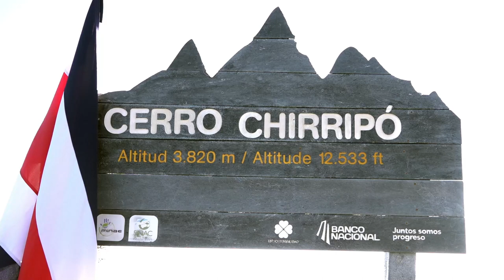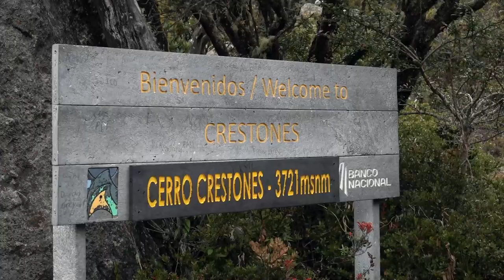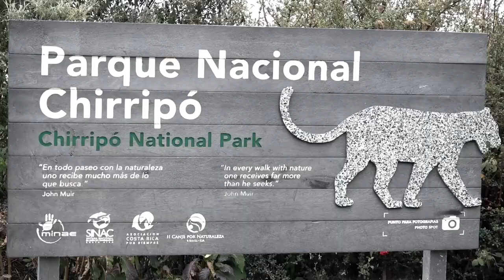Proyectan colocar sistema de agarre 500 metros antes de llegar al Cerro Chirripó